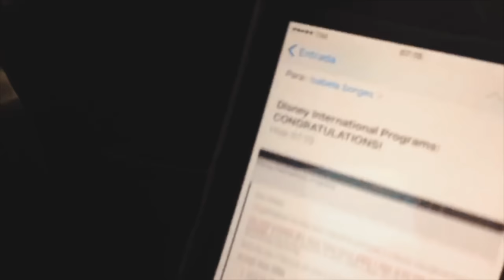REVELANDO COMO VIM PARAR NOS ESTADOS UNIDOS